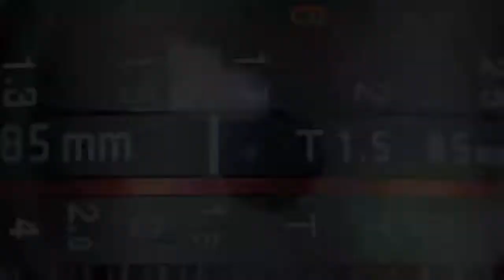Tari Rampak Barong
Tari Rampak Barong dari kelompok seni tari Turonggo Mudo pimpinan Bapak Suparno Kampung Empat Tarakan